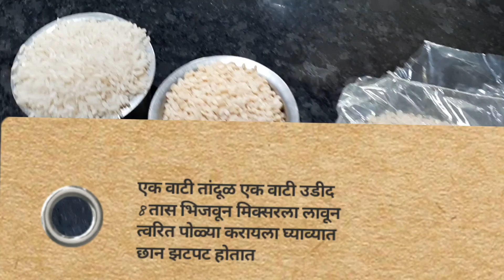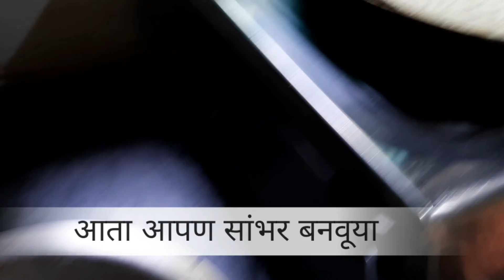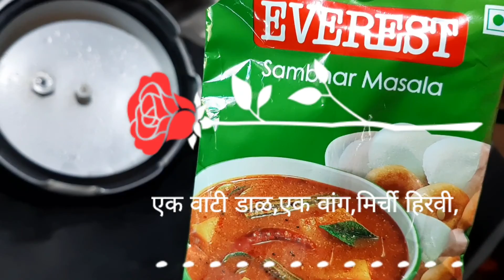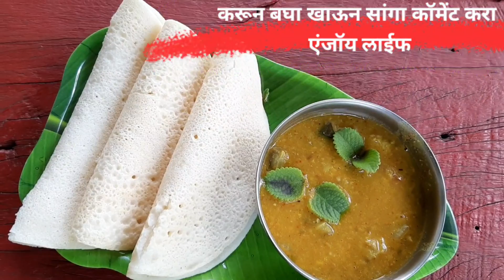आंबोळी। Aamboli | फटाफट नाश्ता | लंच । Fast food । कोकणातील सण । Sambar with Aamboli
आंबोळी साहित्य : एक वाटी तांदूळ, एक वाटी उडीद डाळ.

डोसा / आंबोळी कृती: प्रथम उडीद व तांदूळ मिक्सर ला लाऊन त्वरित आंबोळ्या/डोसे करायला घ्यावेत. पीठ आंबवत ठेवण्याची गरज नाही.

सांभर साहित्य: एक वाटी तूरडाळ, कडीपत्ता, एक वांग, मिरची, जिरे, राई, हिंग, सांभर मसाला, मीठ, हळद.

सांभर कृती: एक तुरडाळ व वरील सर्व साहित्य कुकर मध्ये एक शिट्टी करून घ्यावे व कांदा लसून कडीपत्ता ची फोडणी द्यावी.

हा पदार्थ सहज व लगेच नाश्ता किंव्हा जेवणासाठी करू शकता.

नोट: पीठ आंबविण्याची अजिबात गरज नाही.

Give your feedback on the video in the comments section.